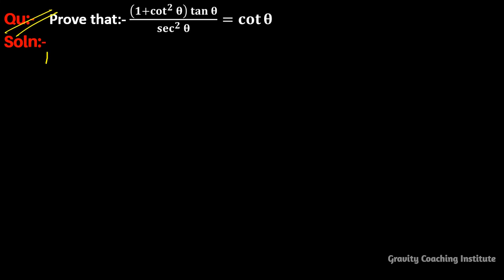Q29 | Prove that 1 + cot square theta into tan theta by sec square theta = cot theta | 1+cot^2⁡θ ta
Prove that (( 1 + cot^2⁡θ ) tan⁡θ)/sec^2⁡θ = cot⁡θ